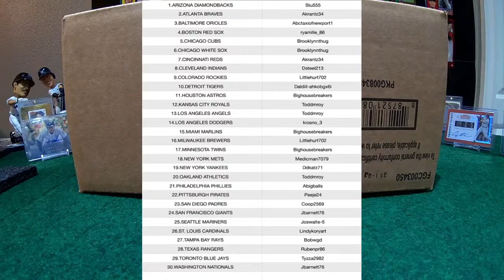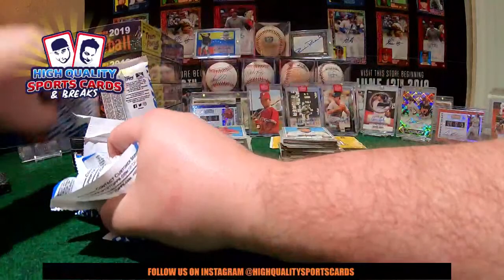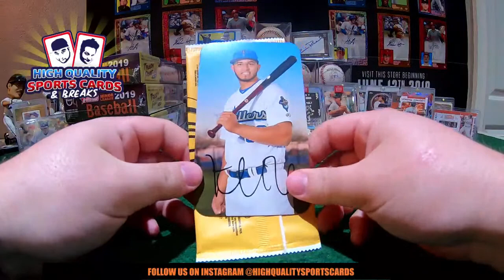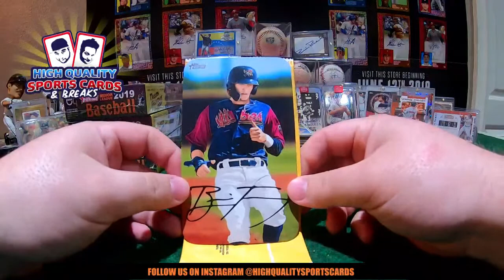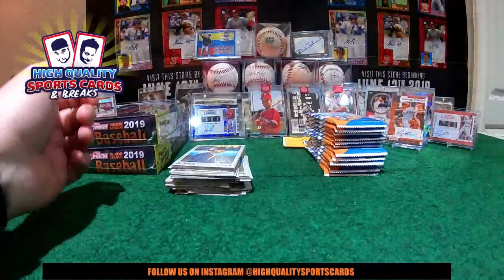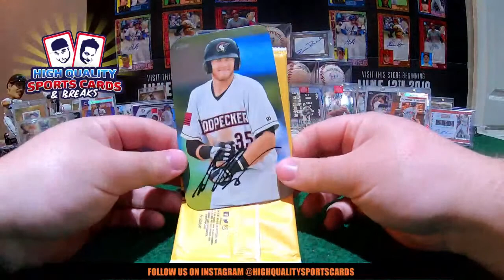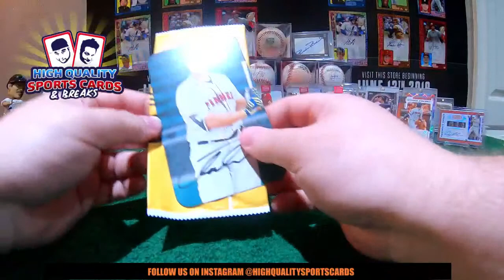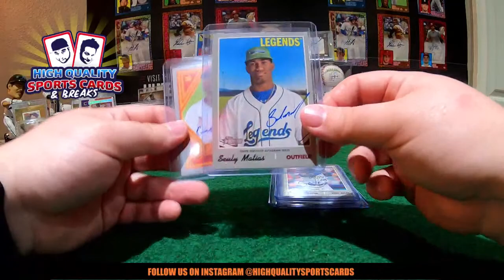Break #20 2019 HERITAGE MINOR LEAGUE 1/2 CASE 6 HOBBY BOX BREAK FRIDAY 10/04/2019